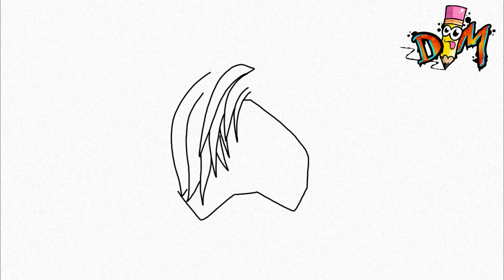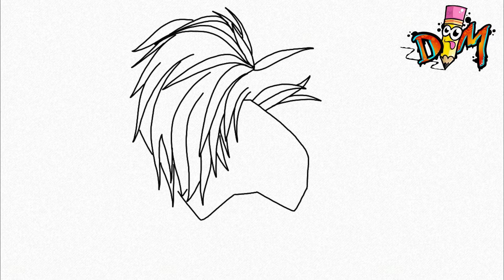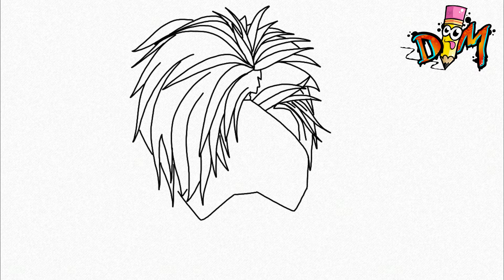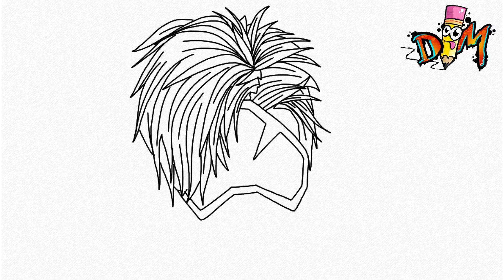COMO DIBUJAR EL PAQUETE TREBOL TURQUESA DE FREE FIRE | DIBUJOS DE FREE FIRE | PASO A PASO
hola! en en este video estaré dibujando el nuevo paquete trebol turquesa de free fire fácil y paso a paso espero les guste!